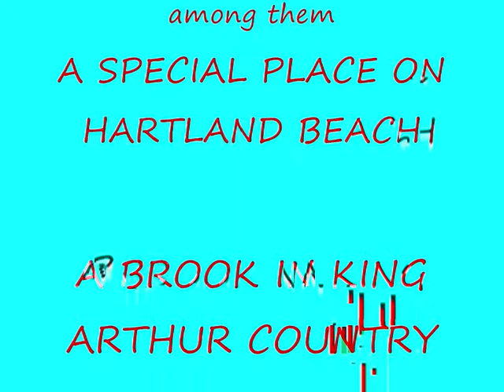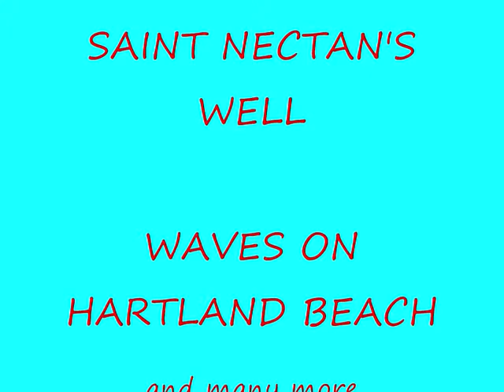PORT ISAAC CORNWALL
SCENES AT PORT ISAAC MARCH 2012
MUSIC;
SAIL AWAY by TERRY DEVINE KING